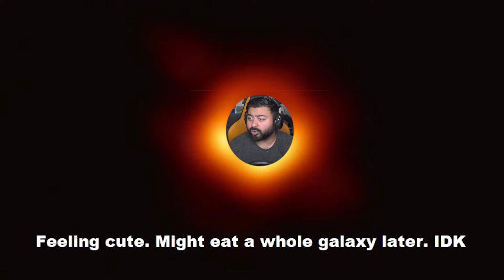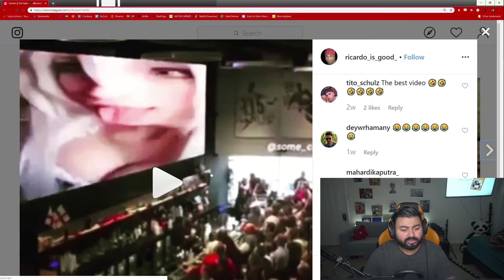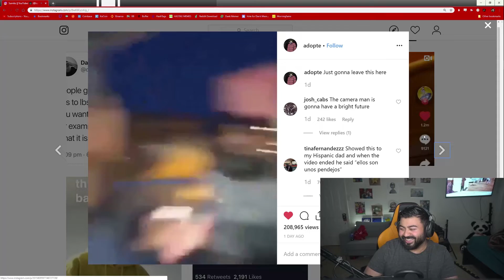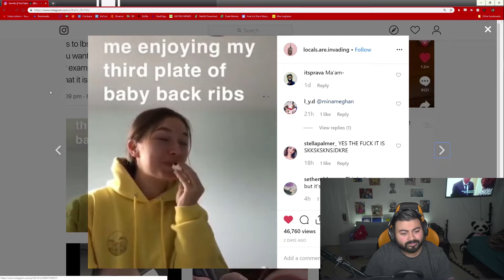Black Hole Memes // Ricardo Milos Memes // Colorblind Memes (SMS #049)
Oh man this black hole picture sure is getting a lot of attention right? But the only black hole I'm concerned is my boy Ricardo Milos. Weird transition but whatever.

Click "SHOW MORE" for links and gear

Short URL Links for this video Specifically.

- - My Equipment - -

Camera 1
Camera 2

Microphone 1
Microphone 2

Lens Sony 1
Lens Sony 2

Lens Canon 1
Lens Canon 2

- - What is this nonesense on my Youtube Feed? - -

My name's Sumito and I live in Northern Virginia. I make terrible music and slightly above-average youtube videos. Enjoy.